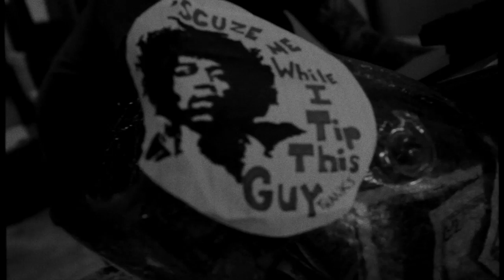WELL HUNG HEART - HELLABY (Official Video // Tour Footage + BTS)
Here is the official video for "Hellaby" off the 2014 album "Go Forth and Multiply" on GROWvision Records featuring live footage from their Summer 2014 Tour across the United States.

Get the song and album on iTunes, Amazon, and most other digital retailers.

Thanks to all the people we get to play with,play for, and become friends with all around the world. This is a dream life and we're so glad we get to share it with you guys. See you all soon on our upcoming tours. - WHH